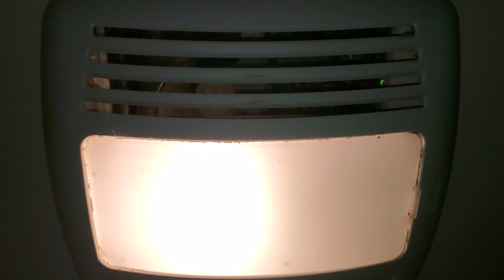Delta Breeze Exhaust Fan Light